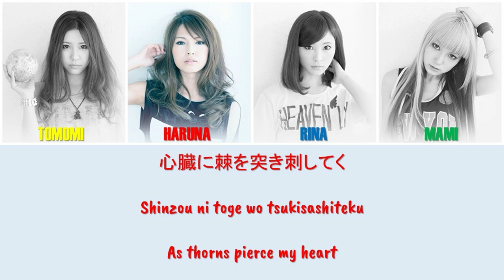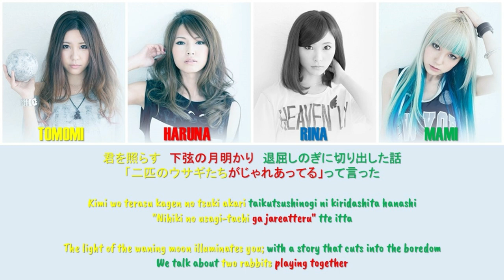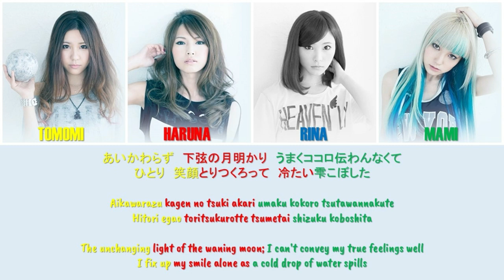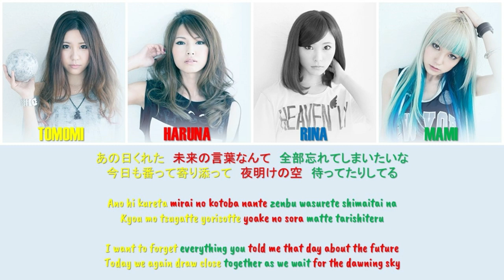SCANDAL - Kagen no Tsuki Lyrics [Kan/Rom/Eng Translations]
Kagen no Tsuki by SCANDAL in their single, "Kagen no Tsuki".

Color coded lyrics by Gackt Chi.